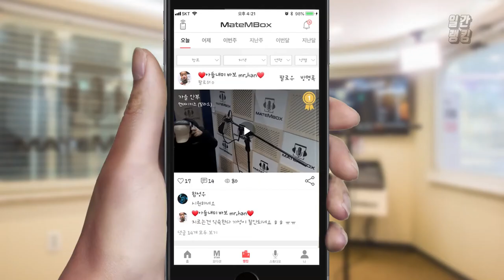메이트엠박스 일간 랭킹 TOP4 2020년 02월 18일 [Daily Ranking]